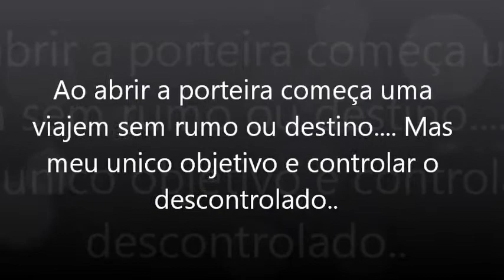Junior Riberio Montarias Clip Eu ainda acredito